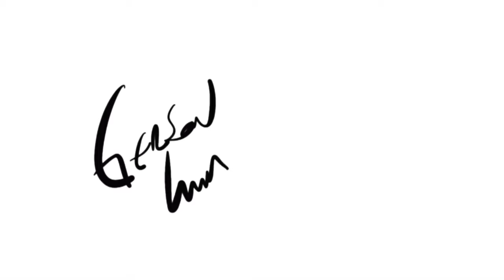COMO TOCAR E GIRAR A BAQUETA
GF METRÔNOVOICE - VOL.01 COMPASSO QUATERNÁRIO

Nesta aula explico como tocar e girar a baqueta!

Deixe o seu comentário e o gostei!